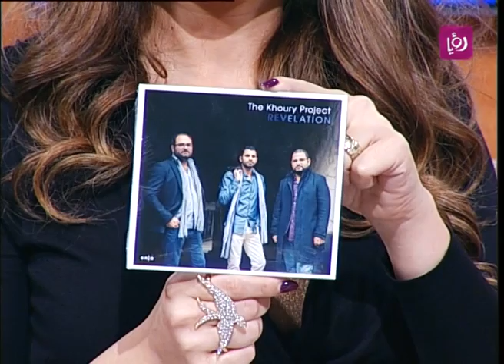ايليا واسامة خوري يتحدثان عن فرقة خوري الموسيقية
ايليا وأسامة خوري - عازفان يتحدثان خلال دنيا يا دنيا عن فرقتهما الموسيقية والتي تقوم بالعديد من الحفلات في أكثر من مناسبة.